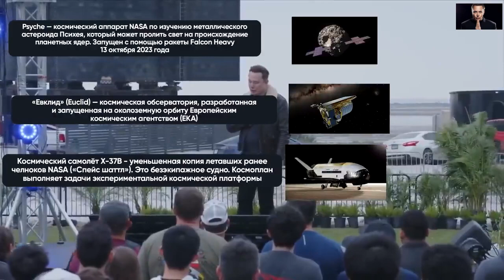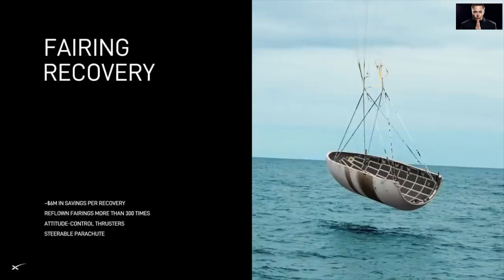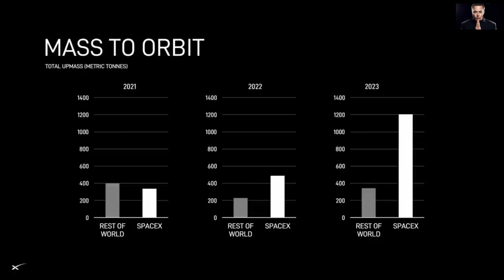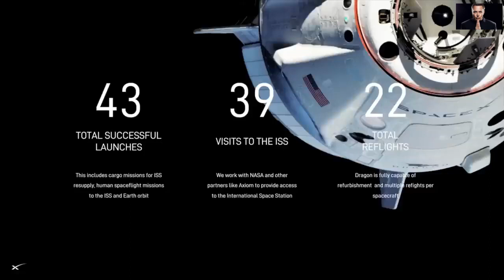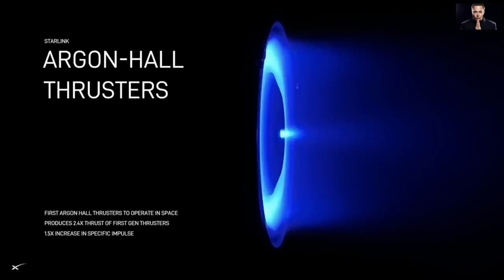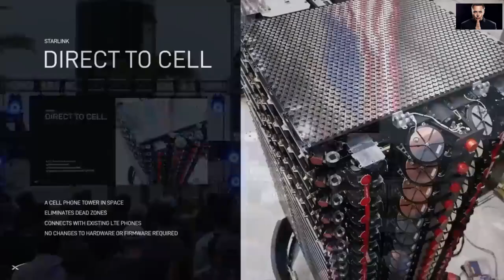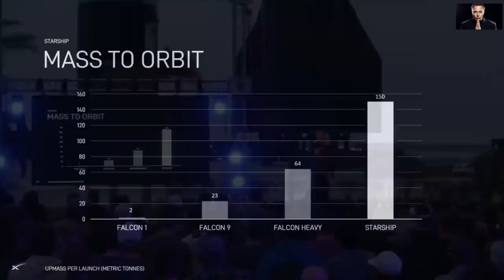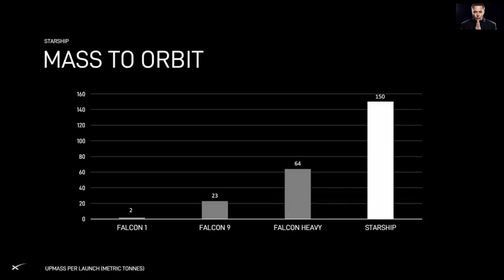Илон Маск Презентация Космического Корабля Starship 2024